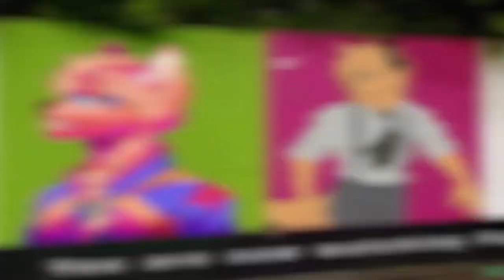One must imagine The DogMan happy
Despite it all, I'm choosing to stay optimistic. Life is Good. Thanks for being there

thumbnail artist my main man: @Infurnationale

SONG: My Type - Saint Motel